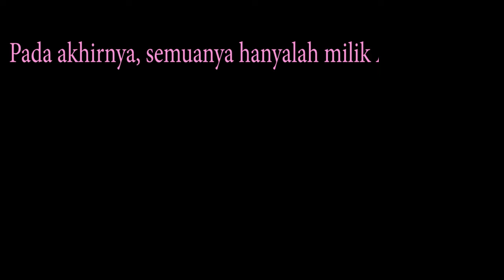CINTA DALAM DIAM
Di video ini sedikit menjelaskan tentang "Cinta Dalam Diam" menurut islam, mohon maaf apabila terdapat salah kata :)